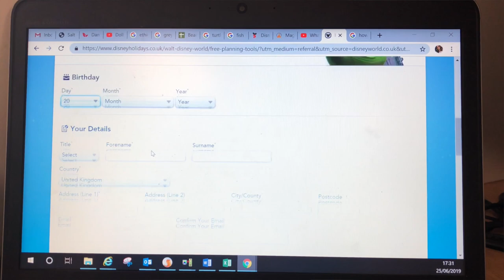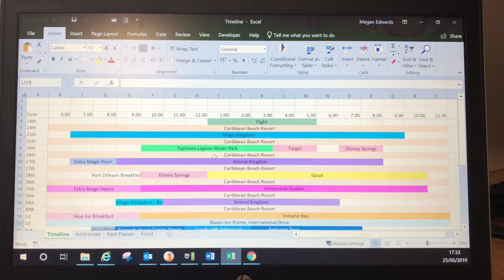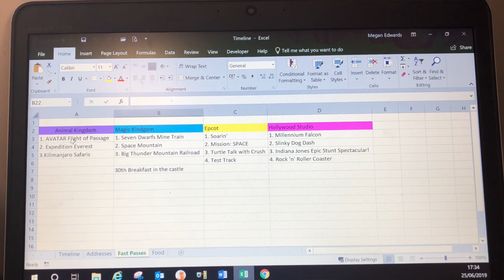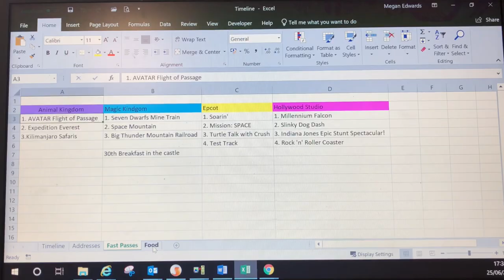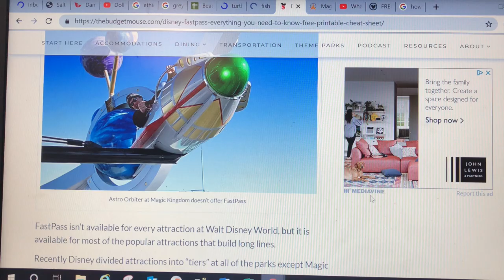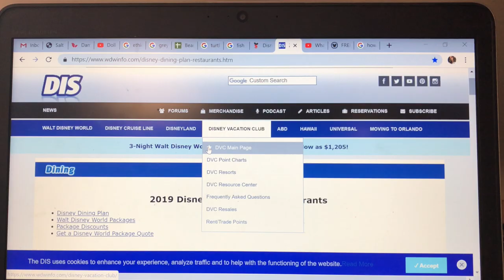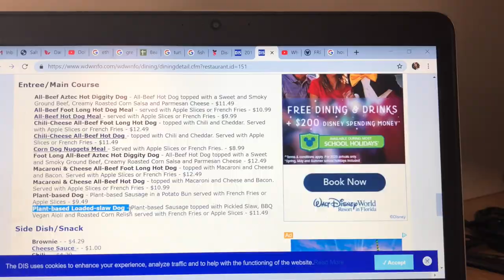How To Plan A Disney Trip From The UK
This was my first time planning my own disney trip completely on my own! I found it hard to find all relevant information all together so that is why I wanted to create this video for you with links I found really helpful.

Disney Instagrams/ Youtube Channels